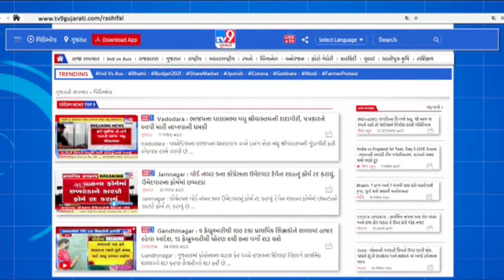અટેન્ડન્ટ તરીકે કામ કરતા કોન્ટ્રાક્ટ બેઝ કર્મચારીઓનું વિરોધ પ્રદર્શન |Tv9gujaratinews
|B